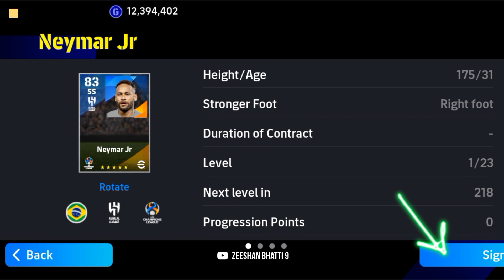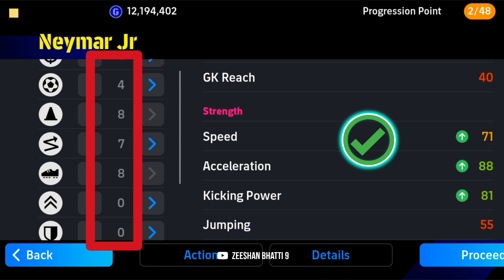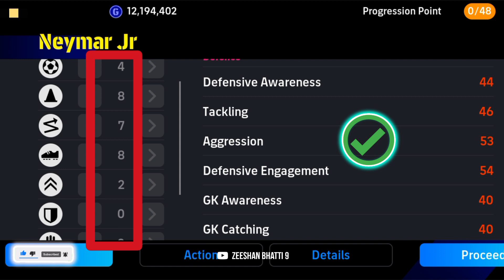How To Train Standard Neymar JR in eFootball 2024 Mobile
[ Standard Card Neymar] How To Train 98 Rated New Neymar JR In eFootball 2024 | Neymar Max Level

I'm,
Zeeshan Bhatti 9
𝙋𝙧𝙤𝙛𝙚𝙨𝙨𝙞𝙤𝙣𝙖𝙡 𝘼𝙩𝙝𝙡𝙚𝙩𝙚𝙨:-